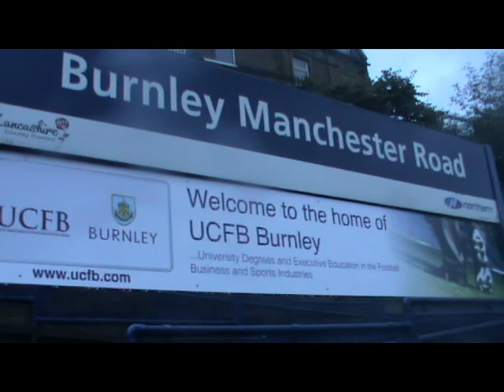Burnley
My time in Burnley